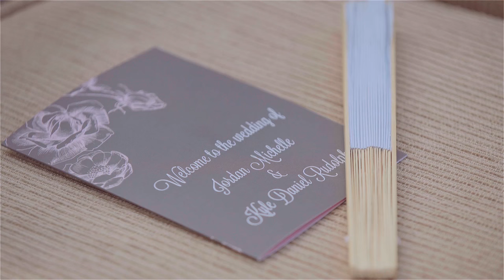Destination wedding in Cabo San Lucas, Mexico | Kyle Rudolph & Jordan Nine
|| Copyright, PenWeddings ||

Jordan and Kyle picked Mexico for their destination wedding because they wanted a guarantee of perfect weather, and boy did they get it. It may have been winter in Cabo San Lucas, but considering they live in Minnesota, it was absolutely idyllic. They started the weekend with a small but perfect rehearsal dinner at the gorgeous Flora Farm in San Jose del Cabo. This place is like a true oasis in the middle of the desert. Saturday while the women sipped mimosas while getting all dolled up, the men relaxed in the amazing pool at their Hacienda Beach Club villa overlooking the beach and Pacific Ocean. Come wedding time, guests were greeted with fruity drinks before taking their seat for the poolside ceremony. They moved over to the Hacienda Cocina & Cantina for cocktails and dinner under the palm trees and string lights, and we loved how intimate it felt. Follow that up with hours of non-stop dancing (and a little karaoke too) and you have one amazing weekend in paradise.

"Sunrise Air" by Josh Etheridge licensed through SongFreedom.

THE TEAM:
Planning & Design | Momentos Weddings and Events Los Cabos
Cinematography | PenWeddings
Photography | Jeff Lewis 619 Photography
Rehearsal Dinner Venue | Flora Farms
Venue, Catering & Accomodations | Hacienda Beach Club & Residences
Florals & Decor | Florenta Design
Officiant | Pastor Calvin Simmons
DJ/MC | Wedding Dj Los Cabos By Gaston Montaño
Transportation | ZaboTen
Bride's Gown | Allure Bridals from Posh Bridal Couture Minneapolis
Bridesmaids' Dresses | Allure
Menswear | Custom by Stephanie Shoff with Trunk Club
Bride's Jewelry | Haute Bride
Flower Girl Dresses | Little Dreamers Tutus on Etsy